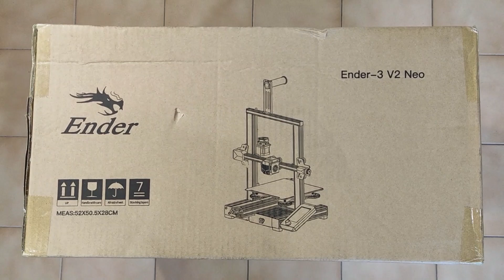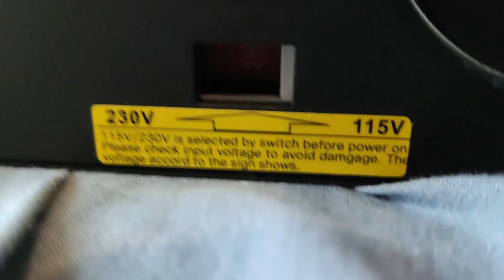Creality Ender-3 V2 Neo Imprimante 3D Très Bien Pour Les Débutants Ou les Experts Et Professionnels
Geekbuying est un site internet fiable et sérieux où le prix est le moins cher pour acheter la Creality Ender-3 V2 Neo.

Dans cette vidéo je vous montre ma première imprimante 3D que je me suis offert pour fabriquer des accessoires pour mes smartwatch c'est la Creality Ender-3 V2.

Imprimante 3D Creality Ender-3 V2 Neo, mise à niveau automatique CR Touch, extrudeuse Bowden entièrement métallique, écran couleur 4,3 pouces, carte mère 32 bits, 220*220*250mm.

Points forts:

Si vous cherchez à vous lancer dans l'impression 3D, l'Ender-3 V2 Neo 3D de Creality est sans égal. Une version de mise à niveau du très populaire Ender 3 V2, le Creality Ender 3 V2 Neo propose plusieurs mises à niveau modernes par rapport à son prédécesseur. Dans un effort pour améliorer la manipulation et la qualité d'impression, l'équipe équipe le nouveau modèle d'un lit d'impression flexible et du CR-Touch pour le nivellement automatique du lit d'impression. C'est presque plug-and-play qui ne nécessite aucune mise à niveau essentielle pour offrir une grande qualité.

Précision améliorée avec CR Touch

La mise à niveau automatique CR Touch améliore l'efficacité de l'impression et la précision de la mise à niveau grâce à une compensation automatique de la hauteur d'impression en 16 points.

Avec un nivellement automatique rapide et une taille d'impression de 220x220x250mm, il peut imprimer des travaux applicables à de nombreux domaines.

Plaque de construction magnétique en acier à ressort PC

La plaque de construction a une bonne adhérence et permet une légère courbure pour retirer l'impression.

Aperçu du modèle avec une nouvelle interface utilisateur

La fonction d'aperçu rend la sélection du modèle visible et vous permet de surveiller la progression.

Écran de bouton couleur de 4,3 pouces

L'écran de bouton couleur de 4,3 pouces comporte des icônes pour une meilleure compréhension. Il s'éteindra automatiquement pour économiser de l'énergie.

Carte mère silencieuse 32 bits

La carte mère silencieuse 32 bits réduit l'exposition au bruit et vous offre une condition d'impression confortable.

Conception intégrée stable et extrudeuse Bowden entièrement métallique

Conception intégrée entièrement métallique avec un portique robuste pour une impression stable. L'extrudeuse Bowden entièrement métallique est durable et le filament peut être facilement chargé avec un bouton rotatif, assurant une alimentation en douceur.

Assemblage rapide

Cette imprimante 3D est pré-installée avec certaines pièces afin que l'assemblage puisse se terminer en 3 étapes, ce qui peut totalement vous faire gagner du temps.

Plus de fonctions

Il prend en charge l'impression de reprise, le filament PLA/ABS/PETG, les langues chinoise et anglaise et les méthodes de transmission de données par carte Micro USB/TF.